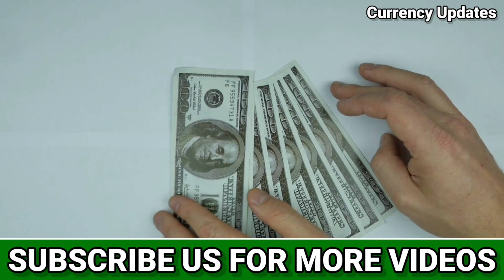Today Currencies Rates in Pakistan | Dollar Exchange Rate Today | 04 July 2024